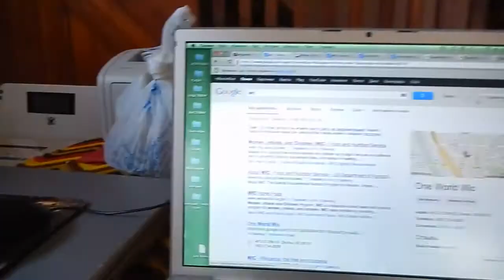АМЕРИКА #141 WIC программа помощи для детей и мам